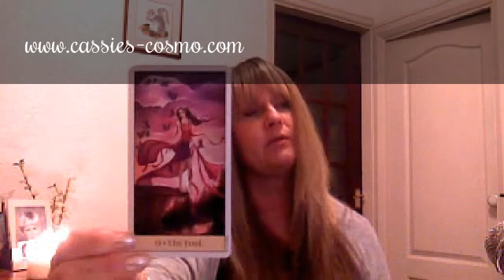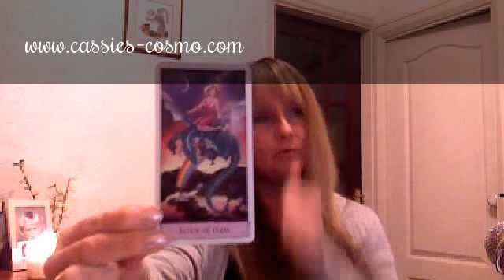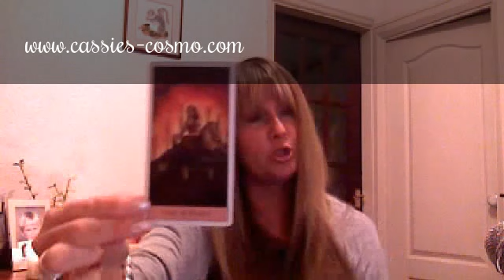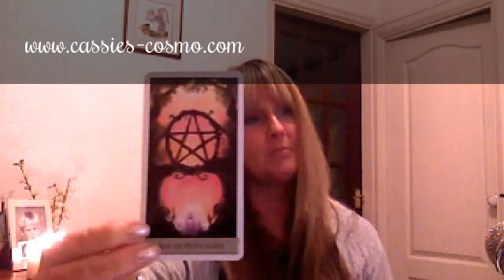Pisces DECEMBER VIDEO SCOPES 2013